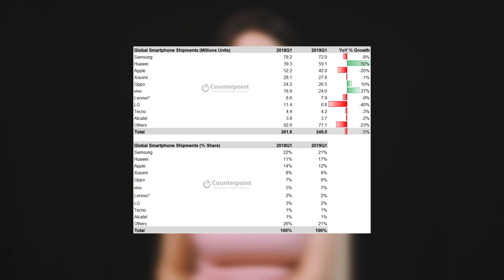Huawei şirkəti və onun yaradıcı Ren Zhengfei | Tech-Famous #33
Ren Zhengfei kimdir? Ren Zhengfei həyat hekayəsi və Huawei şirkəti. Huawei şirkətinin yaranma tarixi və bu şirkəti yaradan adamın həyat hekayəsi. Mütləq izləyin.